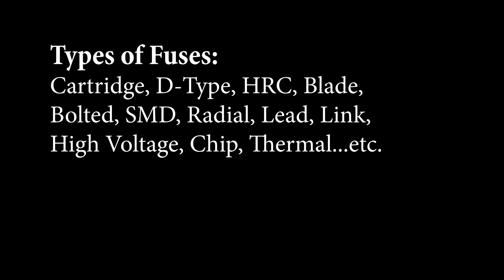How a Fuse can Save Your Components!